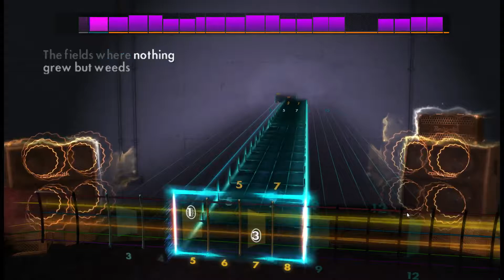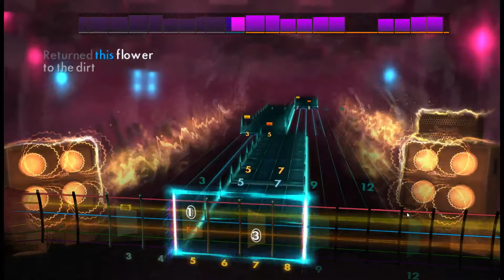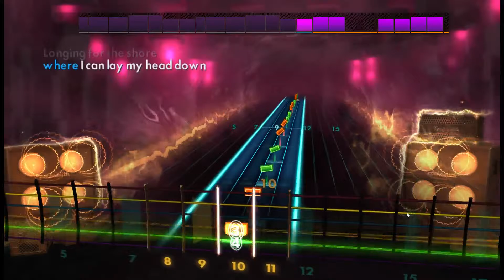The Good Left Undone - Rise Against (Rocksmith 2014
Do you want to try this CDLC, or other CDLC for Rocksmith 2014?

Make an account and take a look at over thousands of songs